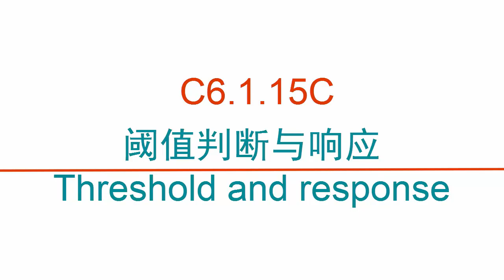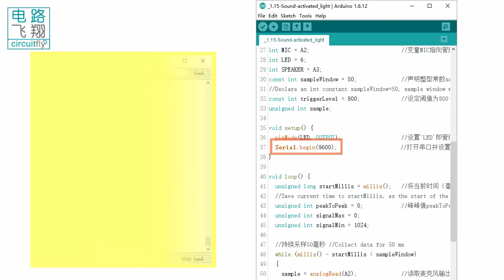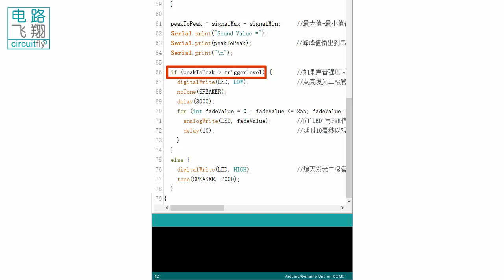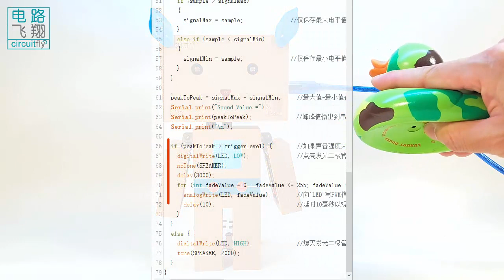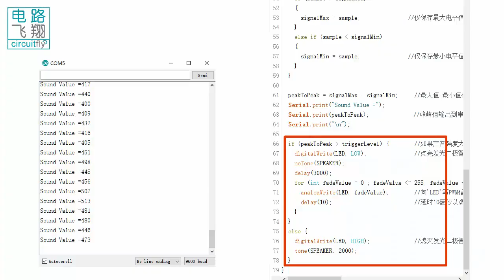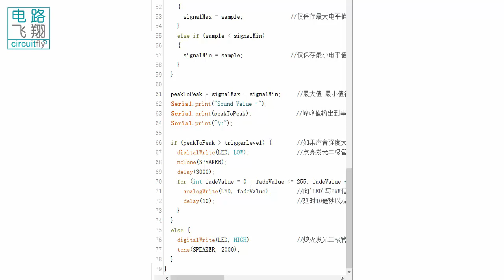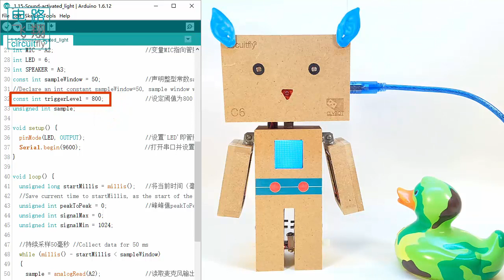C6 1 15C 阈值判断与响应Threshold and response -clybot C6自平衡寻线机器人Self-balancing line following robot